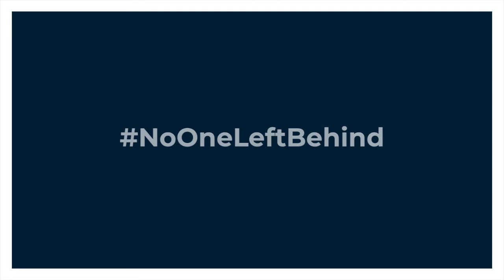Matt was supported on the JETS programme.